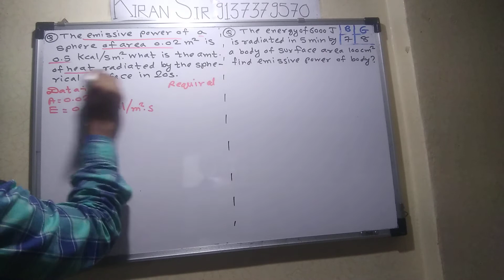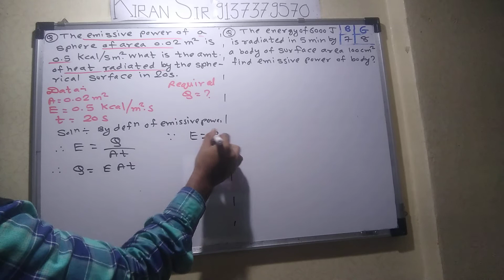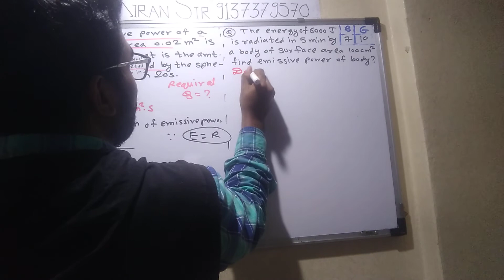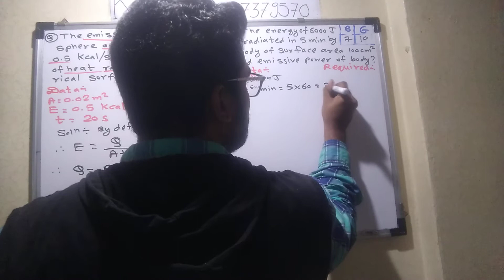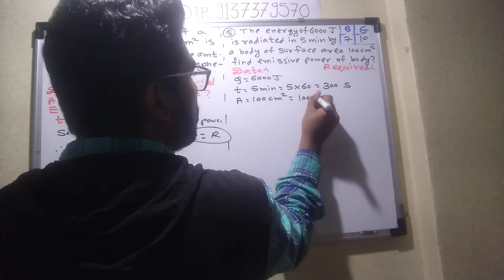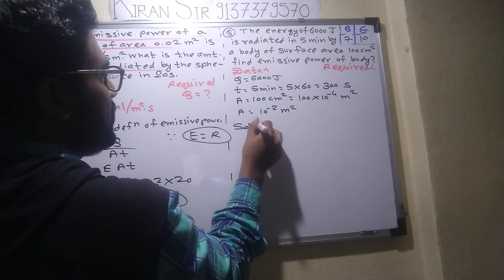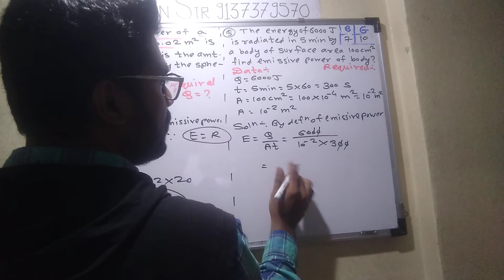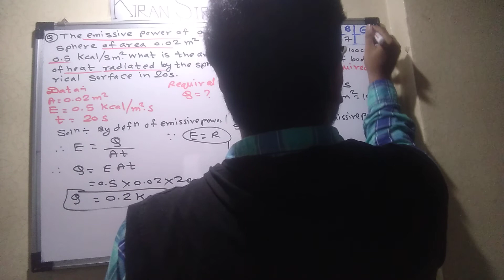NUMERICAL based on emissive power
KINETIC THEORY OF GAS